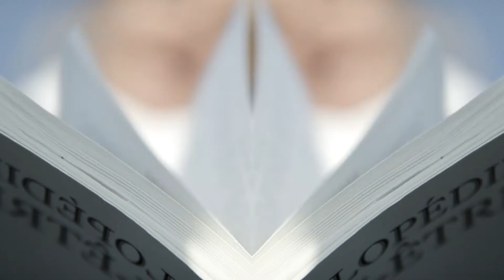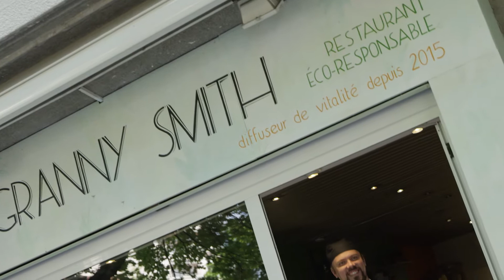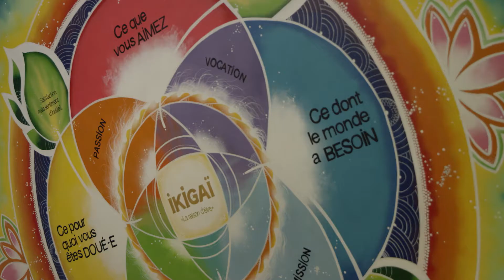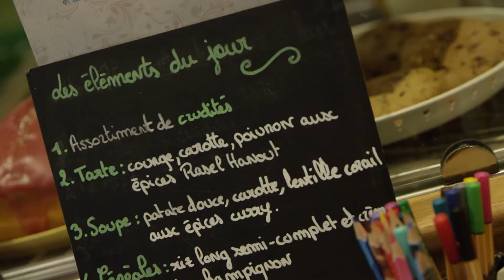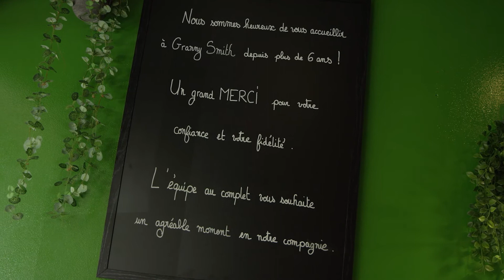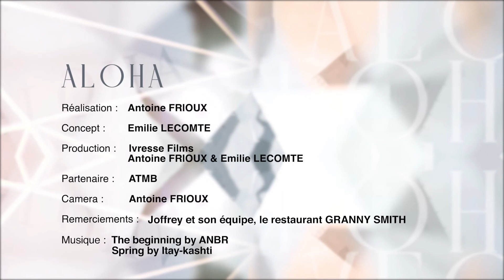Végan une cuisine saine et savoureuse, mythe ou réalité?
Bonjour à vous, et bienvenue dans ce nouvel instant de curiosité et de gourmandise ! :)

Dans cet épisode, je vous invite à la découverte d'un courant souvent critiqué, pour son côté un peu catégorique du respect du bien être animal, mais finalement peu ou mal connu.

Passer au delà des a priori, et s'en remettre au goût, tout simplement, avec curiosité, davantage qu'avec des idées préconçues par les croyances populaires, voilà tout le pari de Joffrey: Nous bluffer par une cuisine savoureuse, équilibrée, colorée, saine et respectueuse de l'environnement, et du bien-être animal!

Une combinaison assez idéaliste, et réaliste à la fois,  puisque Joffrey témoigne de la viabilité d'un tel projet: Proposer une cuisine qui favorise également les circuits courts, approvisionnement auprès de producteurs locaux, le bio et le saison.

Au cours de cet épisode découvrez également:

- Qu’est ce que le véganisme et la cuisine végétale?
- Quels sont les aprioris les plus fréquents?
- Où trouver les protéines? Le bio « c’est pas bon »?
- Quel rapport entre le label, le mode de culture des aliments et le goût dans l’assiette?
- Comment quitter le mode "consommateur" pour devenir acteur du changement?
- Quels sont les bienfaits sur le plan nutritionnel et sur l'aspect environnemental?
- Comment gérer un tel choix de vie ou de nutrition sur l'aspect social vis à vis des autres qui n'adhèrent pas nécessairement à ce mode d'alimentation?
- Les produits essentiels à avoir dans son placard en permanence quand on cuisine végan?
- Comment on remplace la protéine animale?
- Les recettes faciles et savoureuses?
- L'équilibre se trouve t'il aussi dans les desserts?
- Faire les repas pour les cantines est ce envisageable à grande échelle?
- Comment éduquer le palet et éveiller la curiosité des enfants au niveau ds aliments?
- Est-ce possible et viable aujourd'hui d'avoir un commerce, et d'être engagé jusqu'au bout dans son concept (approvisionnement en circuits courts, bio, local et de saison)?

Découvrir le restaurant granny-smith à Annecy, rendez-vous sur le site ou la page Facebook pour plus de recettes savoureuses:

Espérant que ce sujet vous inspire,
Bon moment à vous dans ce nouvel épisode!

Emilie